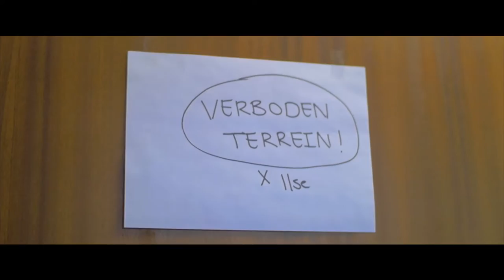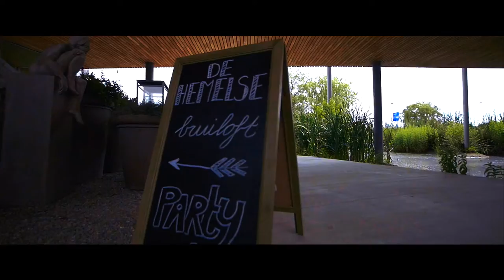Wedding Ilse & Roel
We Cover Content made a wedding aftermovie for Ilse & Roel. A perfect day, a perfect location and a perfect couple!

We Cover Content mocht deze prachtige aftermovie maken voor Ilse & Roel. Een perfecte dag met een perfecte locatie en een perfect koppel!